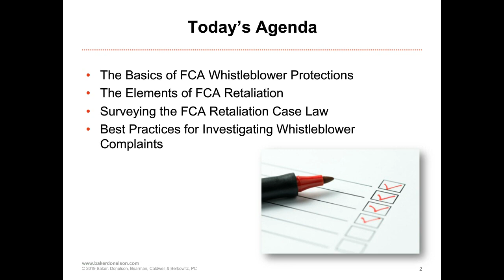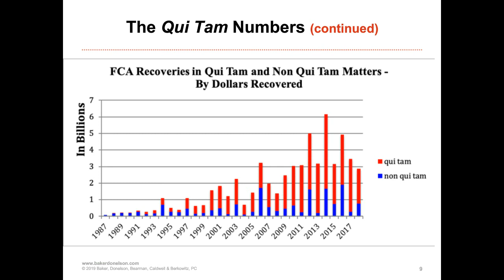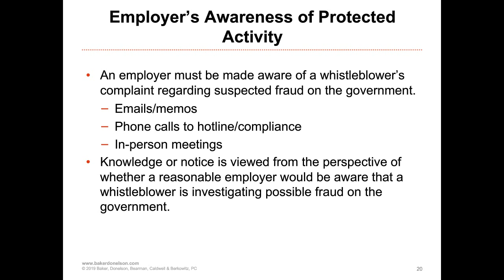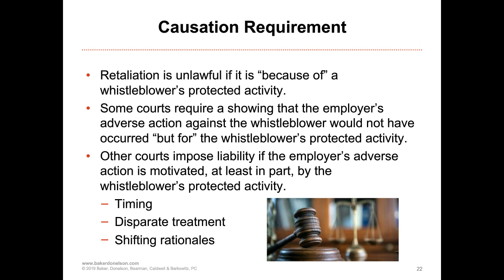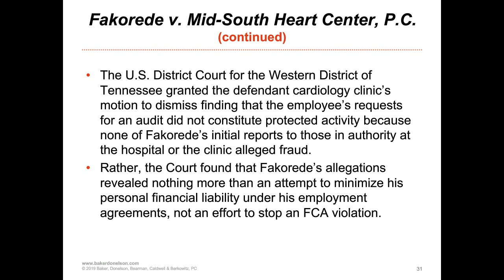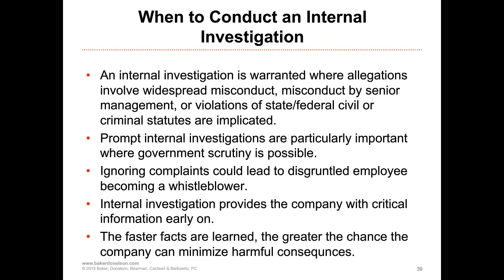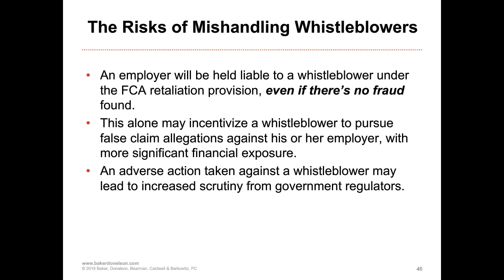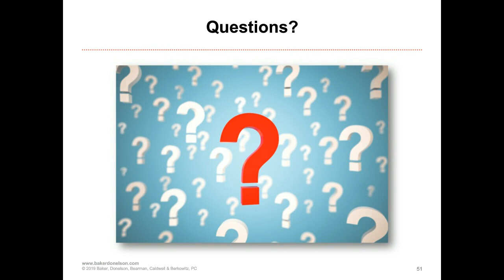When Retaliation Survives: Steps for Defending an FCA Suit Without the False Claim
Clearing the hurdle of defending a False Claims Act case doesn't necessarily end when you successfully convince the government not to intervene. Retaliation claims filed by whistleblower employees have risen sharply over the past several years, leaving employers exposed to significant liability even after they've successfully proven there was no fraud. To battle this exposure, employers need to better understand the law of retaliation and how to respond to whistleblower employees to minimize liability. Join our webinar to learn how.